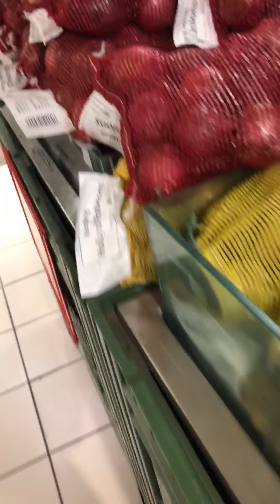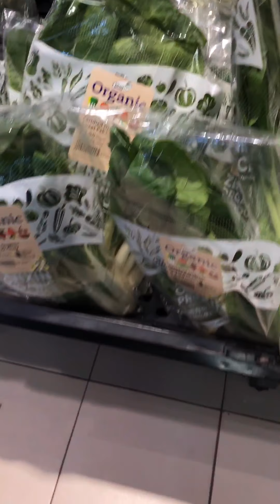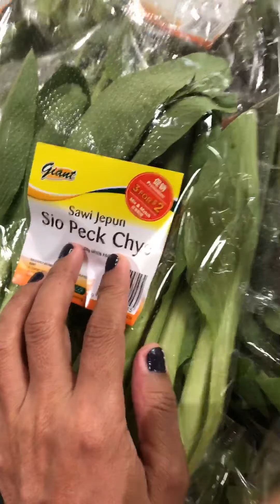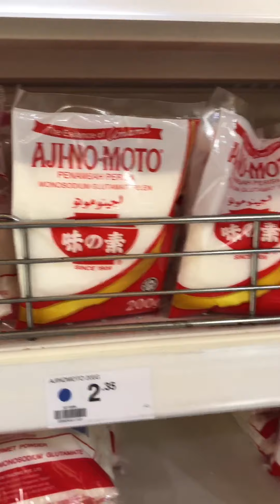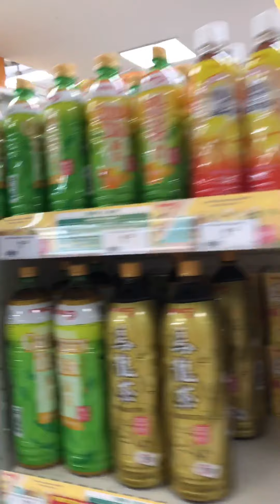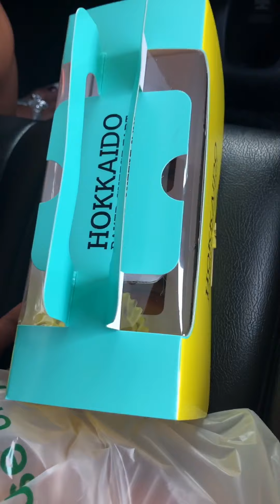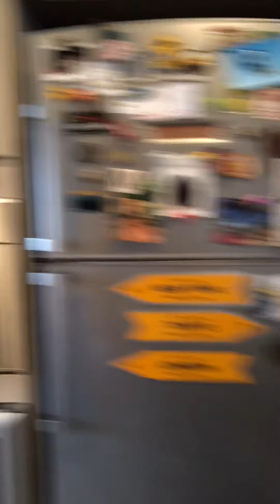SunDaY bonding KaInAN with friends & Dogs 🐶 #(rawvlog4)jollibee coffeelover😅